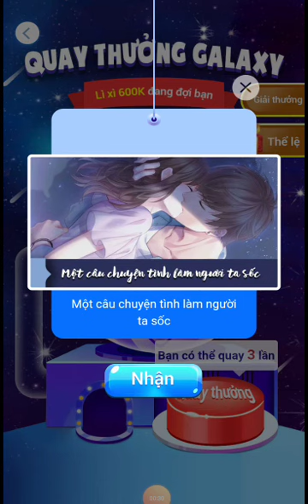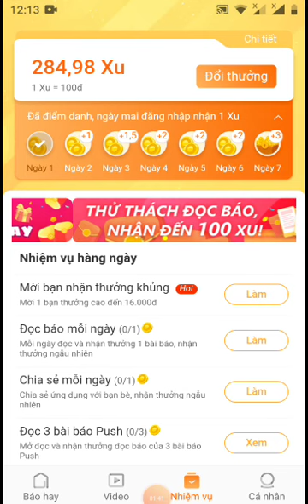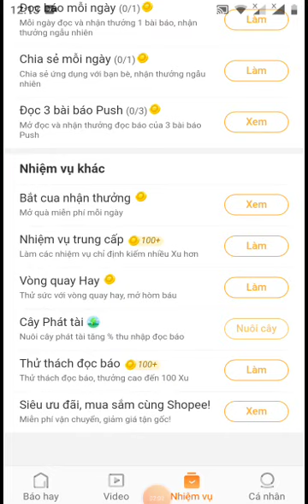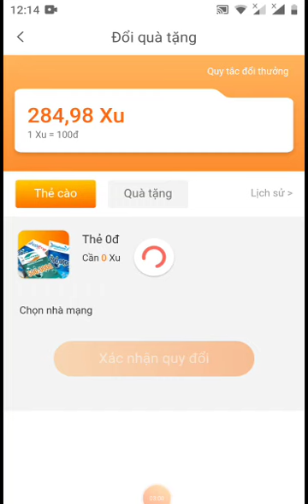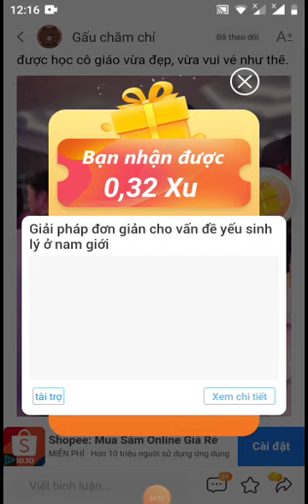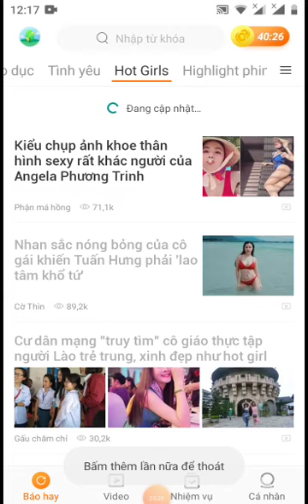quay một phát kiếm 100k thẻ cào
kiếm tiền#
mã giới thiệu là VGK11
sđt kết bạn Zalo 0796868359
Link hướng dẫn đăng ký áp
mọi thắc mắc để lại cmen dưới videos mình sẽ trả lời tin nhắn cho các bạn